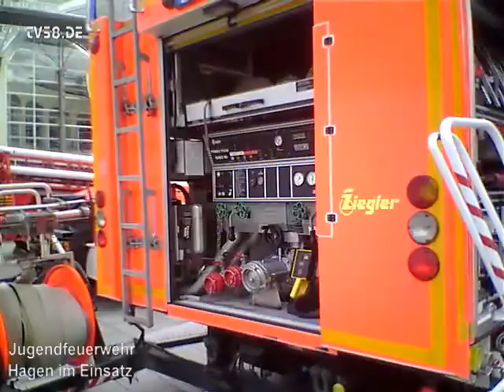Jugendfeuerwehr Hagen im Einsatz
Die Jugendfeuerwehr in Hagen präsentierte sich am vergangenen Samstag (22. September) im Rahmen des Feuerwehr-Aktionstages eindrucksvoll auf dem Hagener Friedrich-Ebert-Platz. Viele Impressionen, Informationen und interessante Interviews  dazu sehen Sie hier im tv58.de-Video.